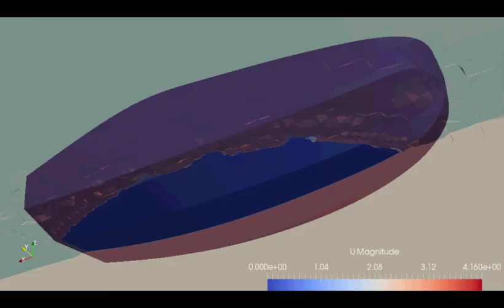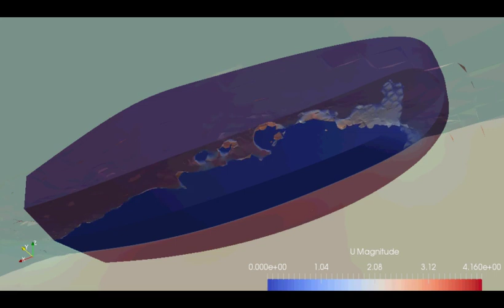CFD SimFlow Scow 475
Conception du Scow 475 - simulations en CFD de la carène entre 3.5 et 6.5 nœuds.
Nautline - Jérôme Delaunay architecture navale